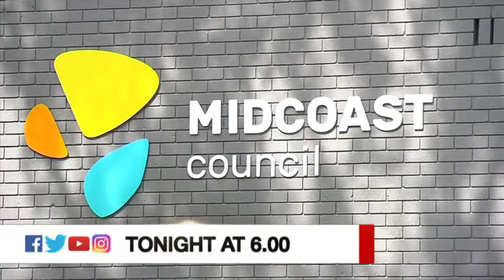Prime7 Local News Update (North Coast) 25.07.2018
On 25/07/18 I was given the opportunity to present the afternoon news updates on Prime7 for the local bulletins that air 6PM nightly across New South Wales and Victoria.